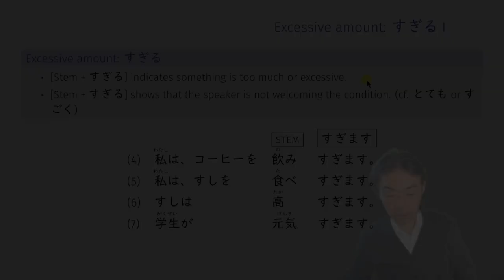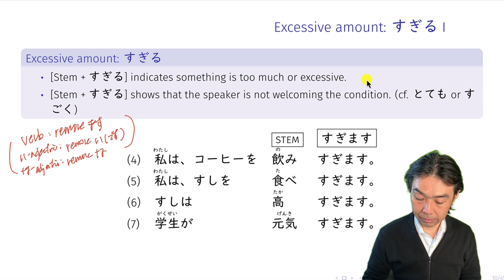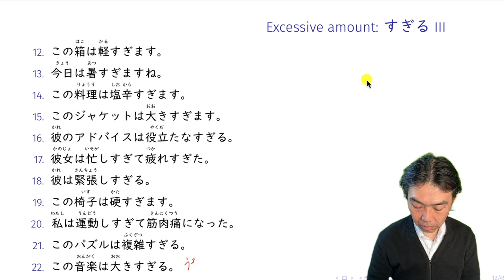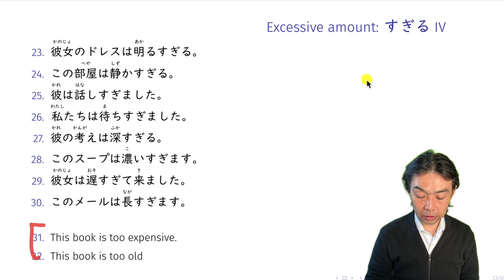ELJ103: Mini-lectures Week04 すぎる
1. This ice cream is too sweet.
2. I drank too much yesterday.
3. This book is a bit too difficult.
4. He ran too fast.
5. She always worries too much.
6. We watched too much movie.
7. This room is too small.
8. His joke is too funny.
9. She forgets the time too much.
10. This game is too easy.
11. He works too hard.
12. This box is too light.
13. It's too hot today.
14. This dish is too salty.
15. This jacket is too big.
16. His advice is not helpful at all.
17. She is too busy and too tired.
18. He is too nervous.
19. This chair is too hard.
20. I exercised too much and got muscle ache.
21. This puzzle is too complicated.
22. The music is too loud.
23. Her dress is too bright.
24. This room is too quiet.
25. He talked too much.
26. We waited too long.
27. His idea is too deep.
28. This soup is too thick.
29. She came too late.
30. This email is too long.